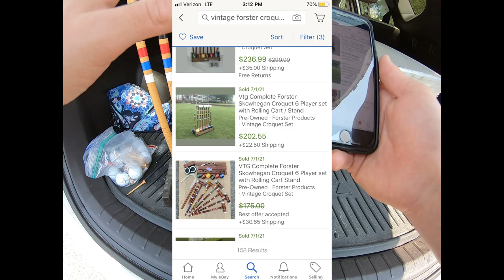This Goodwill Always Has Expensive Golf Clubs-Cheap!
In this video I go thrifting to multiple Goodwills were I find some Epic Golf clubs, Cheap that are worth a good bit of money. I also pick up other items too. I also give a mini tour of Downtown Charleston that I visited for the 4th of July. At the end I go over all my thrift finds and give their values.

Boxes I Use to ship Golf Clubs and Bags
Boxes for Golf Bag
Boxes for Golf Clubs
Longer Boxes for Golf Clubs
Bubble wrap
Thermal Printer I use-Dymo Printer 4XL